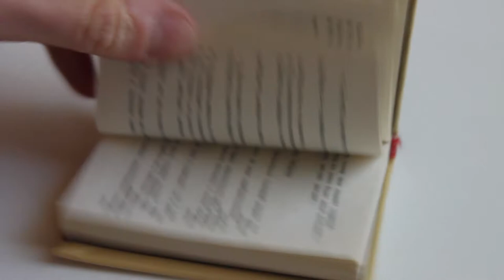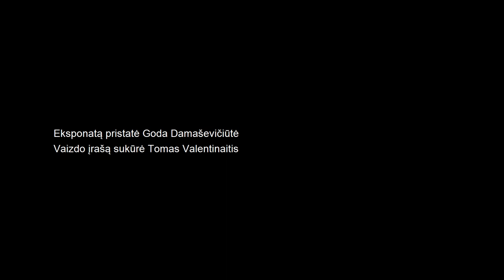Eksponatas - mįslė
Rašytojo kasdienybė susideda iš darbo su tekstais. Tai ne tik tekstų rašymas, bet ir jų skaitymas. O norint tapti geru rašytoju, reikia perskaityti nemažai knygų ir pervesti nemažai puslapių.

Vinco Mykolaičio-Putino muziejaus bibliotekoje yra per 2300 knygų, kurias rašytojas ėmė kaupti dar studijuodamas Seinų kunigų seminarijoje (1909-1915 m.), gausiau papildė mokydamasis Fribūro katalikiškame universitete 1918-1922 m. ir pirko stažuodamas Miuncheno universitete 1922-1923 m.
Šių knygų skaitymui pravertė stiklinis objektas su voleliu ir talpa vandeniui, kurio pagalbinę funkciją knygų skaitymui būtų galima palyginti su šių dienų „skrolinimu“.

Lygiai taip pat, kaip judinate kompiuterio pelytės ratuką, norėdami greitai akimis prabėgti ar perskaityti tekstą internete, anksčiau be atvangos vertėte ar tebevartote knygų puslapius. Turbūt visiems pažįstamas jausmas, kai pirštai tampa slidūs ir užčiuopti puslapio kraštelio beveik nebeįmanoma.
Tam jums reikalingas tampa jūsų liežuvis arba šis mįslingas eksponatas, dar kitaip vadinamas pirštų drėkintuvu, skirtas palengvinti puslapių vartymą. Į talpą pripylus vandens ir perbraukus pirštu per volelį, pirštas geriau sukimba su popieriumi ir galima lengviau versti sulipusius puslapius.
Šį objektą skaitydamas knygas ar norėdamas sudrėkinti pašto ženklus galėjo naudoti ne tik V. Mykolaitis-Putinas, bet ir jo žmona E. Mykolaitienė, grįžusi iš turgaus skaičiuodama gautą gražą.
Jei jūs taip pat lyžtelite pirštą versdami knygų puslapius, galbūt šiandieniniame susirūpinimo higiena kontekste jums taip pat praverstų panašus išradimas? Kviečiame apsilankyti V. Mykolaičio-Putino muziejuje ir pamatyti šį mįslingą eksponatą iš arčiau.

Eksponatą pristatė Vinco Mykolaičio - Putino muziejaus vadovė Goda Damaševičiūtė

Vaizdo įrašą sukūrė Tomas Valentinaitis

Eksponato nuotraukos autorius Mindaugas Česlikauskas